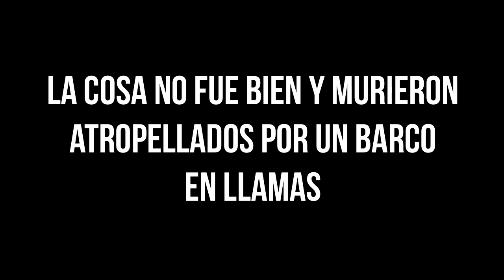MINECRAFT YA NO ES UN LUGAR SEGURO | Noobita y Doraemon (y Silvia) en Los Juegos del Hambre | Ep. 10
¡Silvia es la ganadora del concurso del poema! Pudimos jugar con ella y la verdad es que muy maja la chica, sí, sí. Juanma mu tonto, como siempre. Pero ella muy maja.

Y EN PRINCIPIO YA ESTÁ NO HAY MÁS LINKS